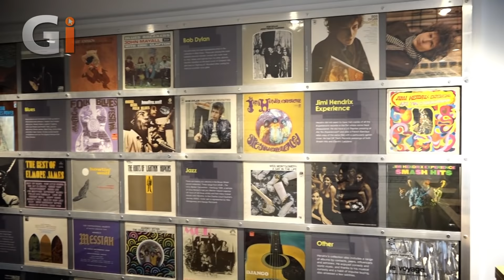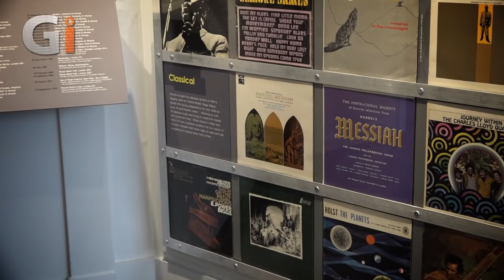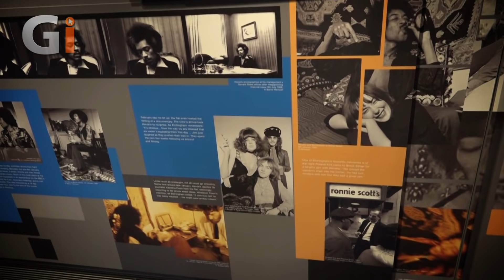Gi Weekly Ep8 | Hendrix Special from Jimi's 1960's London Flat | Jimi Hendrix's 1951 Epiphone FT79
This week on Guitar Interactive Weekly, Dan Le Gresley and Jonathan Graham visit Handel and Hendrix in London. The location of Jimi Hendrix's London Mayfair flat when the guitar legend lived in the UK.

The lads have a go at creating some Hendrix vibes, using a classic Jimi style set up of a great sounding Strat going through a handfull of pedals into a valve amp.

Later in the show, Dan and Jon are in the presense of Jimi Hendrix's very own 1951 Epiphone FT79 guitar which will be going up for auction on the 15th December at Bonhams in London. For more infor on the auction check out

Jon also chats with Sean Doherty, communications manager at the Handel & Hendrix Museum. Who very kindly shows us some of the highlights of the amazing exibition as well as giving us some insight into what the flat would have been like when Jimi lived there.

for all the info.

7:07 Jimi Hendrix style gear chat and demo
15:56 Hendrix style phrasing
20:26 A look at a 1951 Epiphone FT79 once owned by Jimi
24:58 Tour of the Hendrix exhibition at Handel & Hendrix London